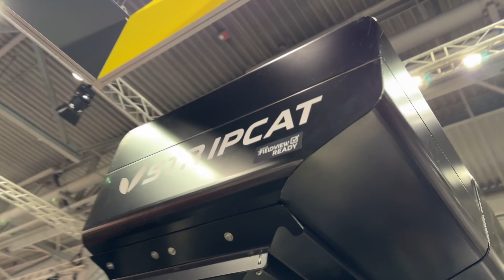Stripcat - soluția pentru a reduce prelucrarea solului și impactul acesteia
La standul Agrisem, Nicu Deaconu împreună cu Pierre-Henri DOUCET, directorul general al Agrisem Conservation Farming   au prezentat beneficiile agriculturii conservative dar și cum poți să ai aceste beneficii în ferma ta cu ajutorul soluțiilor STRIPCAT de la Agrisem Conservation Farming

Care sunt aceste beneficii? Vezi în acest clip!